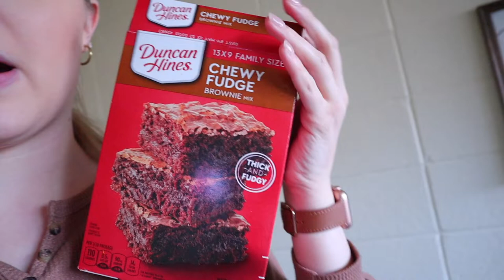vlog// new editing style, dinner recipe, cleaning + more! | Emily Neria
-DINNER RECIPE-

-coat chicken in flour, salt and pepper and fry
SAUCE-
1 can of pineapple tidbits
1/2 cup white vinegar
1/2 cup ketchup
1 cup brown sugar
1/4 cup soy sauce
optional- 1 cube chicken bullion
-Add sauce to chicken in pan and boil until sauce is thick-
Serve with egg rolls and rice!

My Camera- Canon EOS M50 Mirrorless Vlogging Camera Kit with EF-M 15-45mm lens, Black

Hi! My name is Emily! I’m a wife and momma and I love making videos! I’m a vlogger + I love make mommy, cleaning, beauty, organizing videos + more!